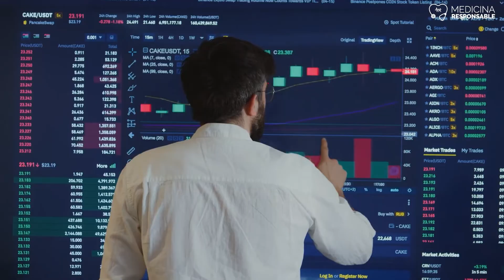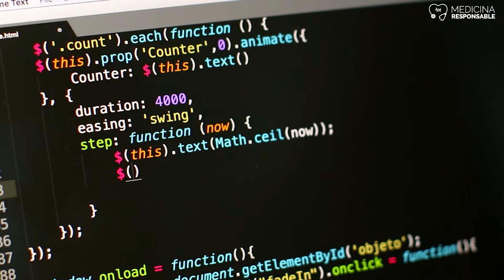Cómo proteger la huella digital en Internet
Existen pólizas para proteger a los sanitarios de las agresiones y difamaciones que puedan sufrir en internet, así como seguros que borran su huella digital o la de sus familiares al fallecer.

Cuando una persona fallece, todos los recuerdos que ha compartido en su vida a través de Internet y redes sociales como Facebook, Twitter o Instagram, ya sean fotografías, vídeos o documentos, permanecen en la red de redes a disposición de quién quiera verlas.
Para que esto no suceda, compañías de seguros como AMA incorporan el servicio de informe y borrado de legado digital en su seguro de decesos.

Pero ¿qué pasa con la reputación de los profesionales en vida? Con el objetivo de que no sea dañada en Internet, las compañías aseguradoras, como AMA, ofrecen en su póliza de Responsabilidad Civil un servicio gratuito para proteger a los sanitarios frente a las agresiones o difamaciones en fotos, blogs y redes sociales.